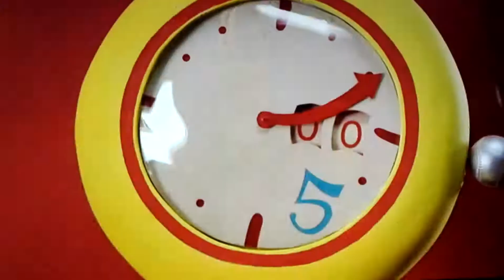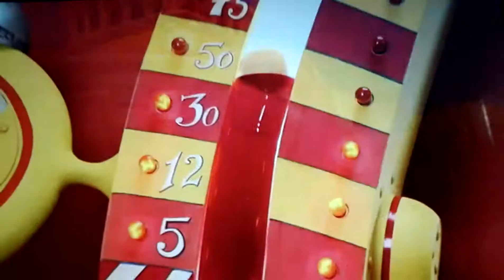Lazy Town - Muévete (Español Chile)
Doblaje de Stephanie: Andrea Pérez